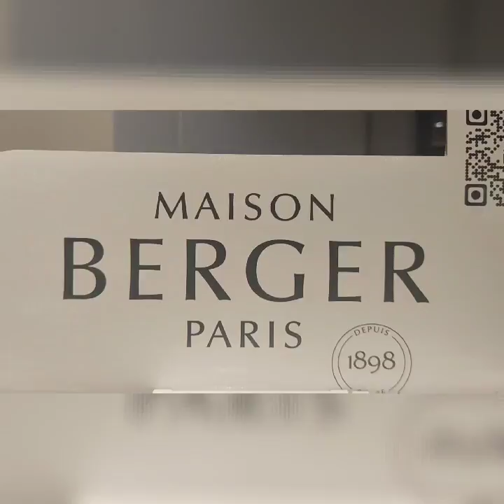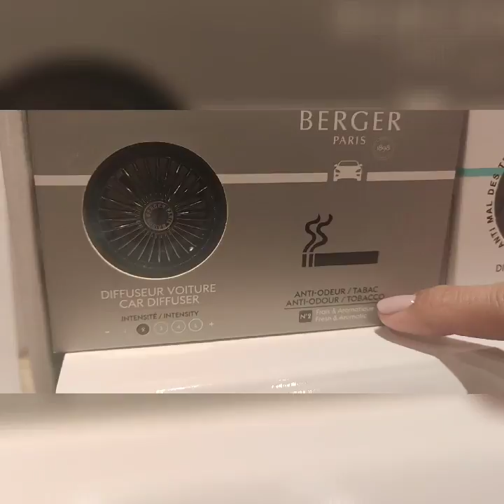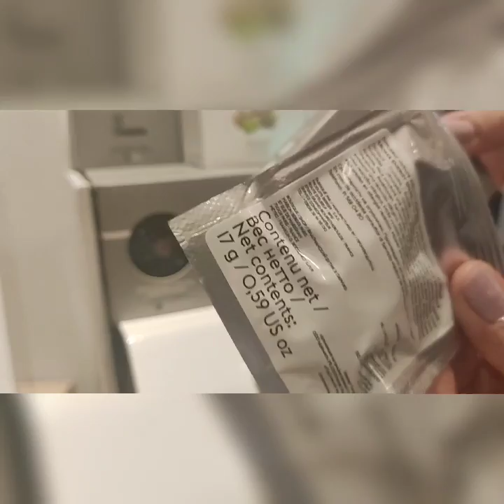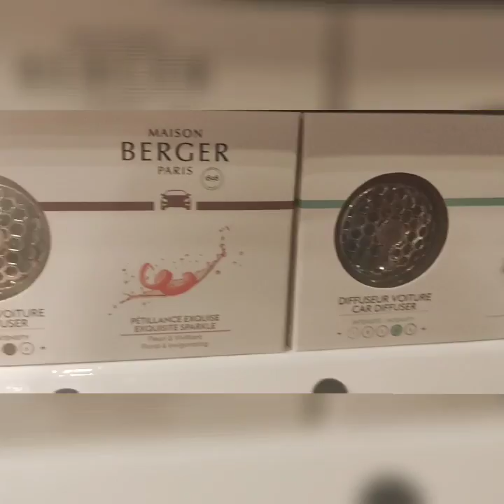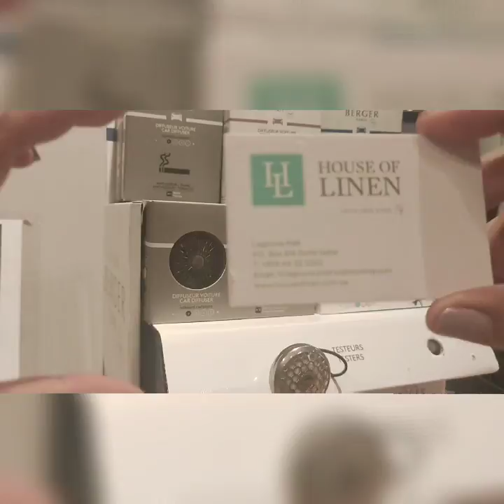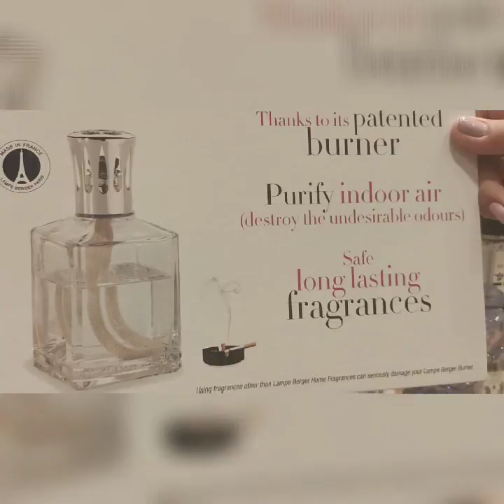LAMP TO PREVENT SPREADING THE VIRUSES AND BACTERIAS IN THE AIR AND UNIQUE CAR DIFFUSER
Lamp Berger contributes to prevent spreading viruses bacterias in the air in your home
1destroying  68'5% of airborne BACTERIAS
2  Destroying 80,2% of MOULDS
3 Reducing the population of 93,68% for HINI  ( ATCCVR -469) virus after 2hours